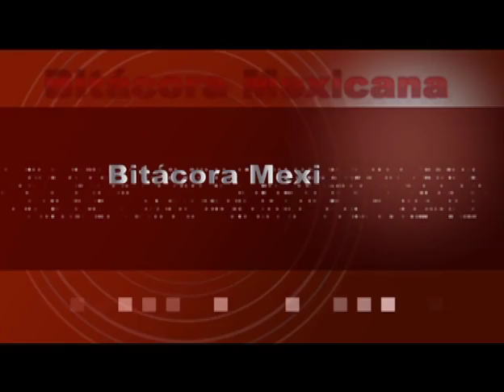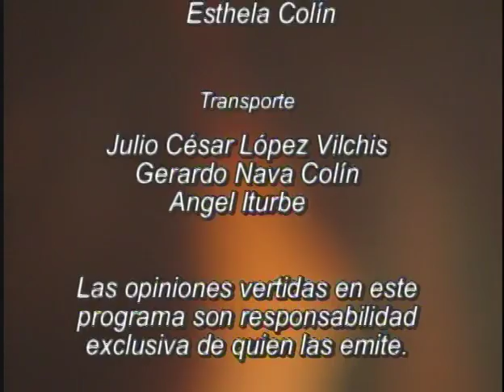AGUA Y SOCIEDAD Parte 4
"Lic. Porfirio Muñoz Ledo" "Bitácora Mexicana" canal 34*Martha Delgado
Secretaria de Medio Ambiente GDF
*Jorge Legorreta
Coordinador del Centro de Información del Agua, UAM
*Germán Martínez
Ex Director del Sistema de Aguas de la Ciudad del México